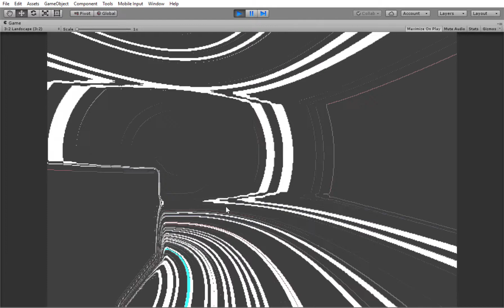Creative gameplay idea made with unity - play as a blind person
A basic game concept i worked on some years ago (before the announcement of that perception game. ;) ) when i first sketched it in 2013 i thought of a horror-game but now i think one could implement it as a vr-Synesthesia-experience with a more positive vibe and maybe puzzles to solve..